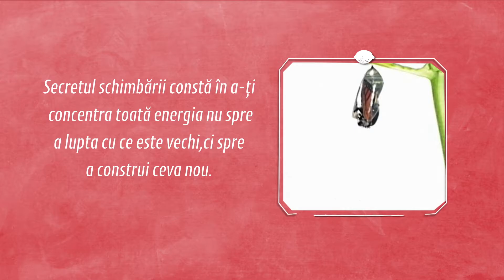Tu cum stai ?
Obezitatea, diabetul si bolile cardiace au atins proportii epidemice. Aproximativ 10% din populatia adulta a Europei sufera de diabet. Desi diabetul poate fi diagnosticat intr-o faza incipienta, printr-o analiza de sange relativ ieftina, 50% dintre diabetici s-ar putea sa fie inca nediagnosticati. Alte masuri importante in vederea reducerii factorilor de risc includ controlul tensiunii arteriale si a nivelului colesterolului. Glicemia ta are o valoare normala? Tensiunea ta arteriala si nivelul colesterolului sunt in limite normale? Le verifici periodic? O alimentatie vegetariana sanatoasa, naturala, combinata cu exercitiul fizic moderat efectuat in mod regulat, evitarea tutunului si mentinerea unei greutati corporale in limite normale constituie masuri eficiente pentru prevenirea diabetului si a bolilor cardiace. „Secretul schimbarii consta in a-ti concentra toata energia nu spre a lupta cu ceea ce este vechi, ci spre a construi ceva nou”. Socrate